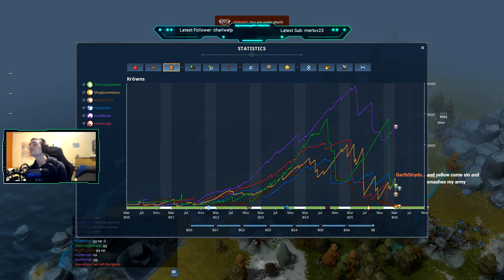Unlimited Altar on new Patch? | Stag clan in FFA | Northgard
To another Northgard video with the clan of the Stag.
This time with the first game i played on the new balance patch,
that got released a few days ago and introduced quite a few changes
for the altar of kings.
It is not only a little more costly with having a stone cost of 15 now,

but will also only provide you +1 of every ressouce, for every 200
fame you were already able to get.
In this game in wanted to try out if the altar could actually produce even more then
the old one, even if you of course need A LOT of time for that.